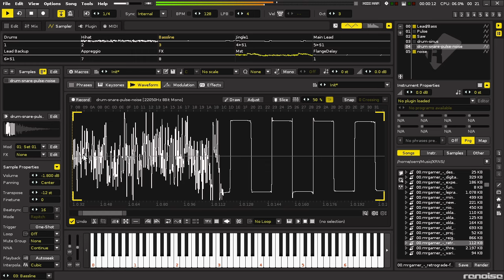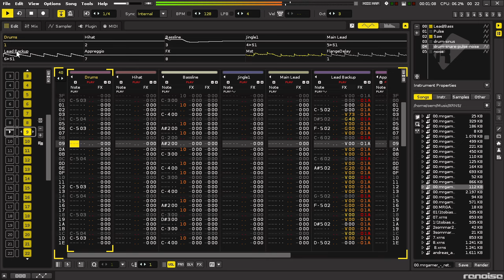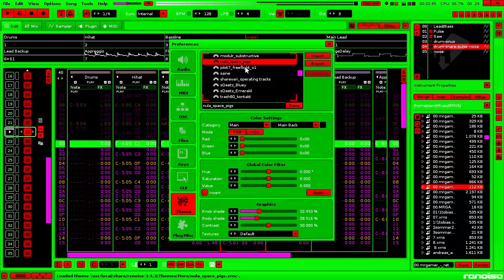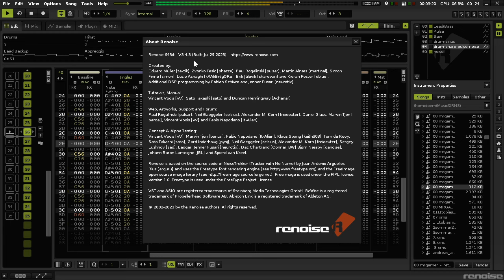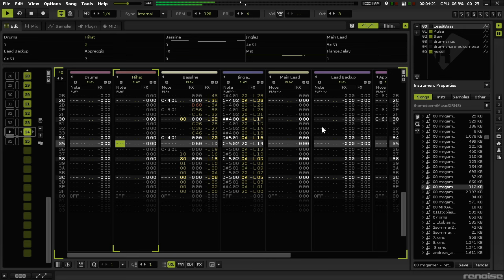Retrograde (finished!)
Can now be bought!

A simplistic tune with a big heart. Nothing very special, but good enough for release. Minimalistic and restrictive techniques used.